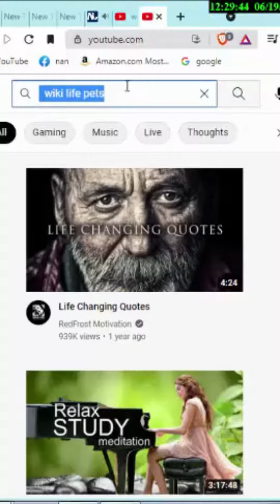“There’s a saying If you want someone to love you forever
“There’s a saying. If you want someone to love you forever, buy a dog, feed it and keep it around.” Dick Dale, American Musician

dogs,
dogs barking,
dogs funny videos,
dogs howling,
dogs playing,
dogs barking and howling,
dogs crying,
dogs mate,
dog video,
dogs humps other dogs hard and fast,
dogs howling guaranteed to make your dog howl,
dogs breeding,
dogs aren't supposed to eat jelly beans,
dogs and kids,
dogs and babies meeting for the first time,
dogs are incredible ep 99,
dogs are incredible seventeen,
dogs and puppies,
dogs afraid of cats,
a dogs a purpose,
a dogs a journey,